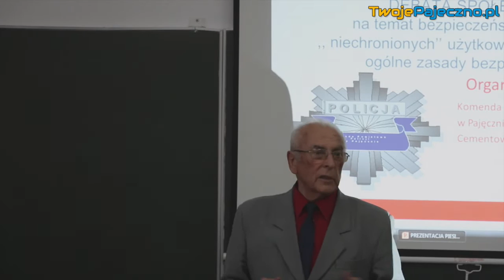Debata społeczna w Pajęcznie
Krótka relacja z debaty społecznej, która odbyła się 21 maja w Pajęcznie.